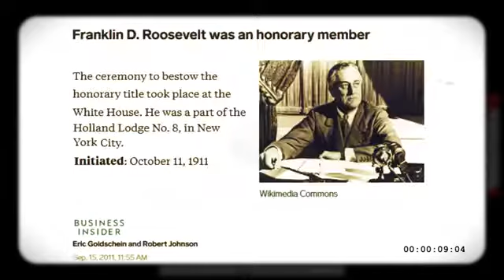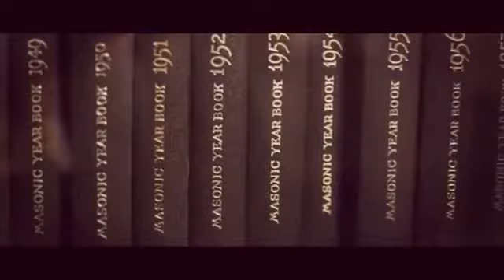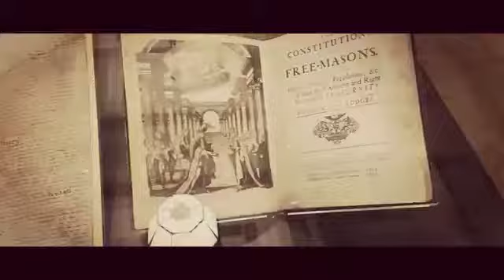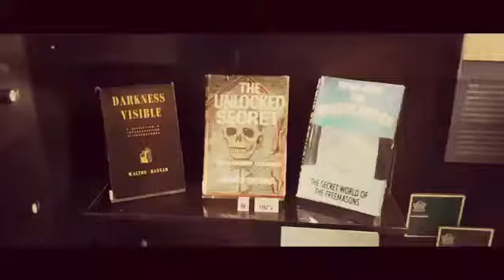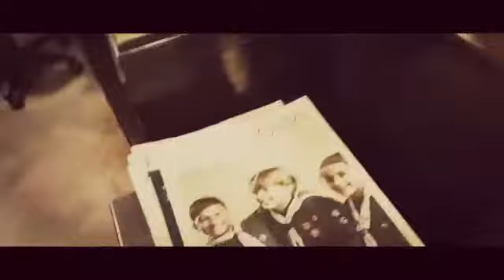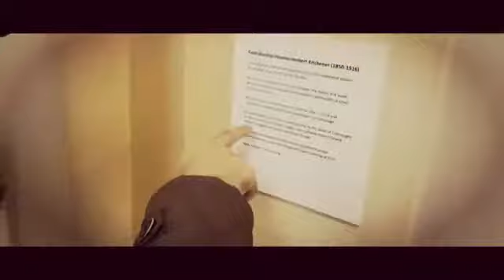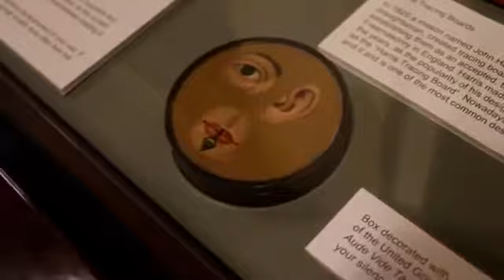💙 MUSLIM VISITS FREEMASON LODGE IN LONDON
True Knowledge Seeker